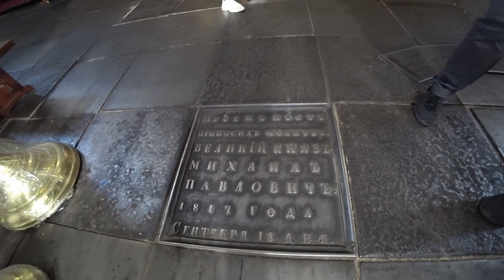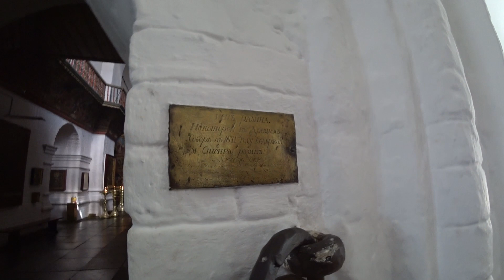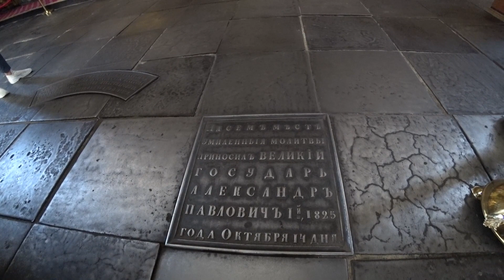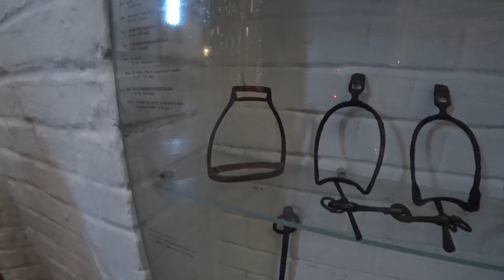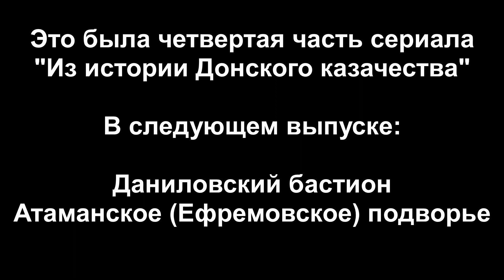Из истории Донского казачества. Часть 4. О казаках, атамане Платове и Воскресенском войсковом соборе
Это четвертая часть серии "Из истории Донского казачества". В предыдущих видео вы уже посетили вместе с нами монастырское урочище Каплица, торговую площадь станицы Прибылянской, увидели церковь святых апостолов Петра и Павла, дошли до дома последнего выборного атамана Всевеликого войска Донского Кондратия Булавина, а также на примере сохранившихся в Старочеркасске куреней обсудили архитектуру и быт казаков Всевеликого воска Донского. В этом видео Алена продолжит рассказ о жизни казаков-донцов и расскажет об атамане Платове. А после этого мы посетим Воскресенский войсковой собор в котором вы увидите сохранившиеся до наших дней артефакты...
В следующем вы увидите Даниловский бастион крепости Черкасск, а также атаманское (Ефремовское) подворье...